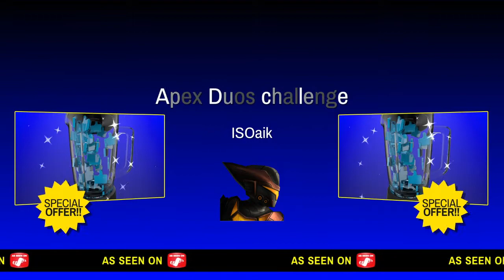Apex duos first gun you find